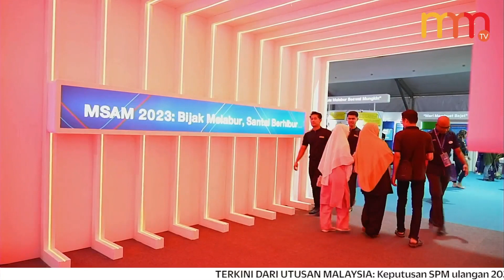MENANGI HADIAH KESELURUHAN HAMPIR RM1.4 JUTA !! Jom ramai-ramai kita ke Minggu Saham Amanah Malaysia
MENANGI HADIAH KESELURUHAN HAMPIR RM1.4 JUTA !!! Jom ramai-ramai kita ke Minggu Saham Amanah Malaysia (MSAM) 2023 di Setia Fontaines, Bertam, Pulau Pinang dari 30 September hingga 8 Oktober ini. Pelbagai aktiviti dan hadiah menarik menanti pengunjung.